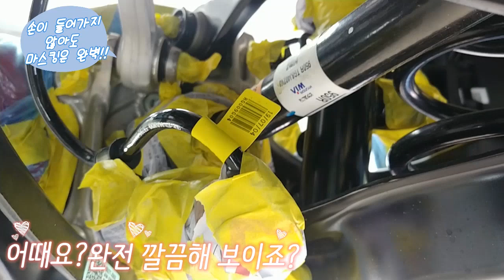제네시스G70 하부가 어떻길래!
제네시스G70 언더코팅은
디프코리아 정품 세라믹 플러스로 시공이 되었는데요.
일반 승용과 다르게
하부가 복잡한 구조로 되어있는
제네시스 브랜드 마저도 완벽히 시공하는 디프코리아.
방음,단열,차열,방청,방진,방수의 기능이 매우좋은 세라믹플러스는
한번시공후 폐차시까지 무상보증을 해드리고 있습니다.
제조사 보증수리 기간에 불가판정을 받지않는 시공력으로
항상 고퀄리티 시공을 자부합니다.

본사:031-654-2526